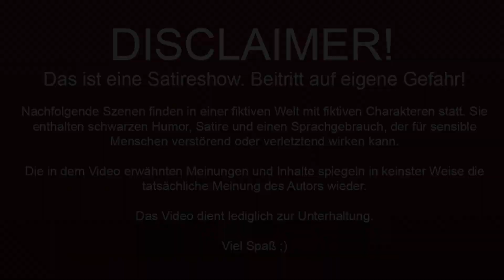Wenn man ARBEITSLOS ist, aber den Job NICHT haben will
Immer dieses Arbeitsamt, ajajajajaj. Und dann immer solche komischen Firmen.